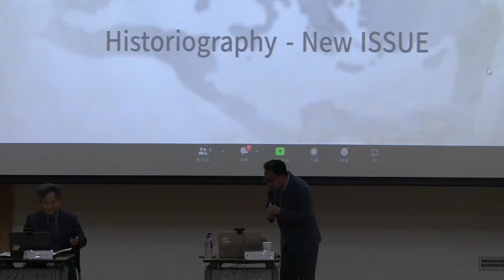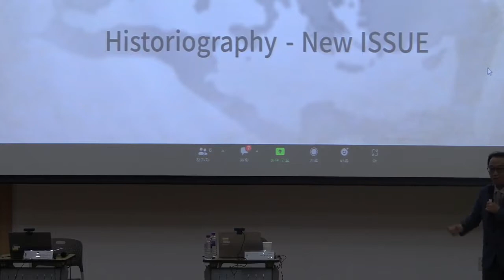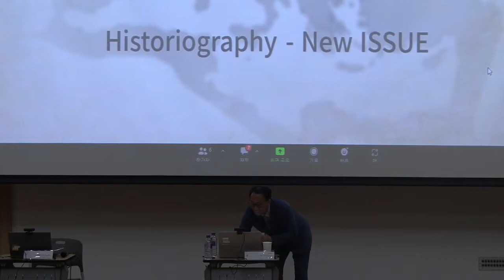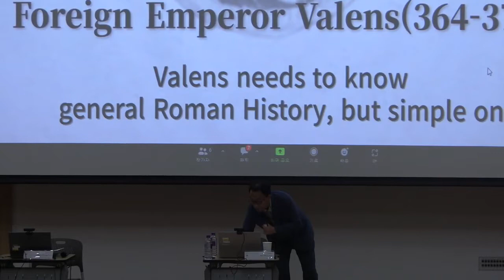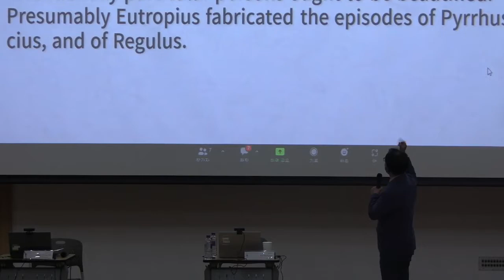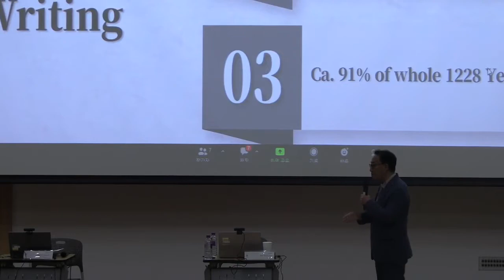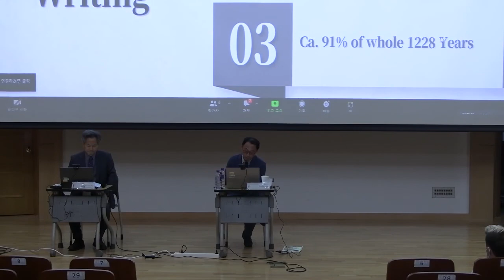Consideration on the 2nd Book of Breviarium by Eutropius -Two episodes in the 2nd Book-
2022 Joint Conference of IMS, AHLIST and DHD

Presenter : Son Tae Chang(Korea University)